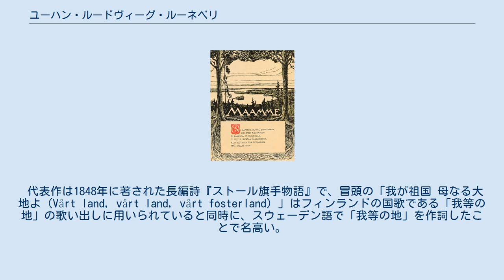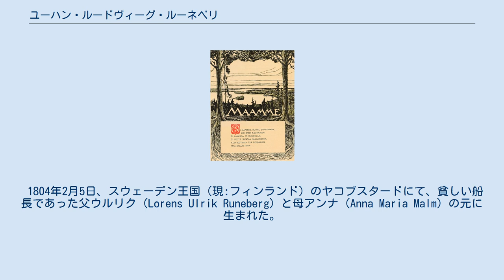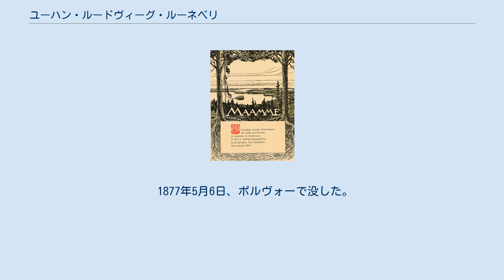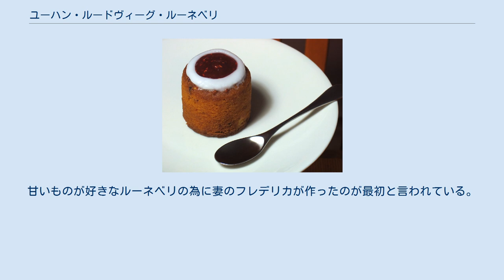ユーハン・ルードヴィーグ・ルーネベリ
ルーネベリの記念切手（1948年） 『ストール旗手物語』（1848年） ルーネベリタルト ユーハン・ルードヴィーグ・ルーネベリ（フィンランド語:Johan Ludvig Runeberg、1804年2月5日 - 1877年5月6日）は、スウェーデン王国（現:フィンランド）ヤコブスタード出身で、スウェーデン語系フィンランド人の国民詩人。
 代表作は1848年に著された長編詩『ストール旗手物語』で、冒頭の「我が祖国 母なる大地よ（Vårt land, vårt land, vårt fosterland）」はフィンランドの国歌である「我等の地」の歌い出しに用いられていると同時に、スウェーデン語で「我等の地」を作詞したことで名高い。
なお、ルーネベリがスウェーデン語で書いた「我等の地」をフィンランド語に訳した人物は同国出身の詩人、翻訳家のパーヴォ・カヤンデルであった。
 また、1916年にノーベル文学賞を受賞したスウェーデンの詩人ヴェルネル・フォン・ヘイデンスタムはルーネベリを「スウェーデン語詩芸術のダ・ヴィンチ」と賞賛した。
 1804年2月5日、スウェーデン王国（現:フィンランド）のヤコブスタードにて、貧しい船長であった父ウルリク（Lorens Ulrik Runeberg）と母アンナ（Anna Maria Malm）の元に生まれた。
 初期はヴァーサとオウルで学び、1823年はトゥルク王立アカデミー（現:ヘルシンキ大学）に入学し、古典語を学んだ。
なお、トゥルク王立アカデミーの同期には同国出身の哲学者、政治家のユーハン・ヴィルヘルム・スネルマンや作家のエリアス・リョンロートらがおり、また幼くして首都ヘルシンキへ出てきた歴史家のザクリス・トペリウスらと親しくなった。
 1827年に学位を修得し、その後はルオヴェシやサーリヤルヴィで家庭教師として働いた。
 1830年、処女作である詩集『詩（Runot）』を著す。
 1831年には同国出身で作家のフレデリカ・ルーネベリと結婚し、のちに8人の子供を子宝に恵まれた。
 1937年にはポルヴォーやヘルシンキ大学でラテン語や修辞学の助教授を務め、ポルヴォーにあるギムナジウムにて教師としても務めた。
 1848年から1860年にかけて、ルーネベリの代表作で、ロシア・スウェーデン戦争（フィンランド戦争）を描いた愛国詩『ストール旗手物語』を著す。
『ストール旗手物語』の冒頭である「我が祖国 母なる大地よ（Vårt land, vårt land, vårt fosterland）」は、後にカヤンデルによりフィンランド語に訳され、フィンランドの国歌となった。
 1877年5月6日、ポルヴォーで没した。
 1948年に、フィンランドでルーネベリの記念切手が作られた。
 2004年、ルーネベリの生誕200年を記念して記念硬貨が製造された（en:Euro gold and silver commemorative coins (Finland)）。
 ルーネベリの作品は、当時フィンランド語が文学語で無かったため、スウェーデン語で書かれている。
 お菓子のルーネベリタルトは、ルーネベリの名に由来する。
甘いものが好きなルーネベリの為に妻のフレデリカが作ったのが最初と言われている。
フィンランドでは1月からルーネベリの誕生日である2月5日までカフェなどのメニューに載るが、ポルヴォーでは一年中提供しているところもある。